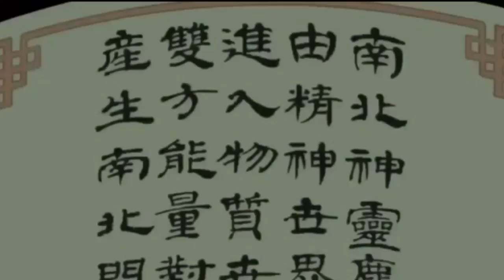~*Winter's War*~ VoltronxKorra style trailer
Another styled trailer of Winter's Tale. Who know making good characters evil could be so fun!

Audio: The Huntsman: Winter's War
Series: Voltron: Legendary Defender (owned by Dream Works), Legend of Korra (Nickelodeon/Viacom)